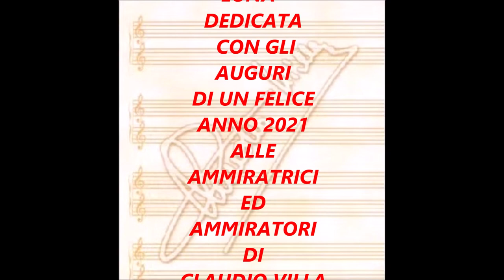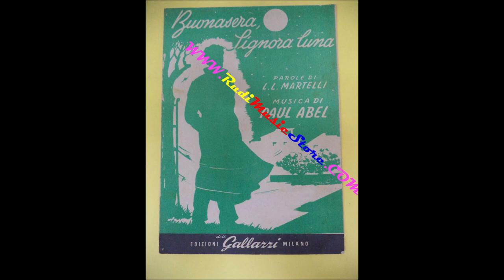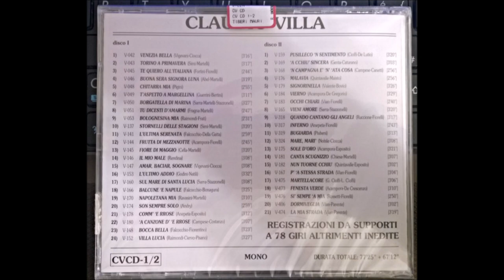BUONA SERA SIGNORA LUNA (CLAUDIO VILLA – VIS RADIO 1949)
Bellissima canzone serenata slow del 1949 composta da Paul Abel su versi di Luciano Luigi Martelli. Incisa da un giovanissimo Claudio Villa per la VIS Radio il 21 giugno 1949 (era il 4° 78 giri dall’inizio della collaborazione con l’etichetta napoletana) con l’Orchestra diretta dal M° Rudy Claire. Disco VI 4025 (retro “Te quiero all’italiana”). Erano canzoni adatte alla tonalità del 23nne Claudio Villa con falsetto e gorgheggio con quel finale a fil di voce che incantava le platee. Un Villa in grande spolvero.
Beautiful slow serenade song from 1949 composed by Paul Abel on verses by Luciano Luigi Martelli. Recorded by a very young Claudio Villa for VIS Radio on 21 June 1949 (it was the 4th 78 rpm since the beginning of the collaboration with the Neapolitan label) with the Orchestra conducted by M ° Rudy Claire. Disc VI 4025 (back "Te quiero all’italiana"). They were songs suited to the tone of the 23 year old Claudio Villa with falsetto and warbling with that low voice finish that enchanted the audiences. A Villa in great shape.

BUONASERA SIGNORA LUNA
ABEL – MARTELLI

Strade d’argento, notte d’incanto,
ville incipriate, inghirlandate,
ritorna il menestrello come nel tempo bello.

Torna cantando, ritornellando,
le sue canzoni, le sue passioni
ma la canzon più bella
stornella un nuovo amor.

Buonasera signora luna,
non badar se sono senza compagna,
se nell’amore il cuore non ha più fortuna,
canto ai baci tuoi la serenata mia.

Sulla strada del mio tramonto,
buona per te col vento l’ultimo mio canto.
E né le amanti come non fu mai nessuna,
buonasera signora luna.

Tutti gli amori, tutti i miei fiori
Sono caduti dimenticati nella malinconia
Come la vita mia.

Piccole donne, dolci madonne,
sogni lontani, senza un domani,
siete nel cuor sepolte con la mia gioventù.

buonasera signora luna.